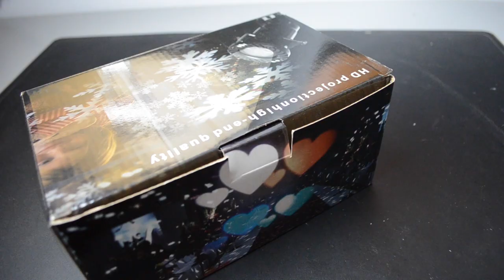Colleer Proiettore di disegni a tema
Link del prodotto

Il proiettore arriva all’interno di una confezione di cartone insieme:
- al telecomando per controllare il proiettore dalle dimensioni contenute con batteria inclusa
- la punta di plastica da infilare nel terreno dalle dimensioni di 20cm
- la spina tipo F con alimentatore
- base d’appoggio di plastica da usare in alternativa alla punta di plastica, con la presenza di tre piedini richiudibili
- un libretto di istruzioni in lingua tedesca
- 15 piastrine di plastica con diversi disegni anche colorati, tra cui cuori, quadrifogli, stelle, fiocchi di neve, sono presenti anche disegni a tema compleanno, natale, halloween, festa della mamma, san valentino. Queste piastrine vanno posizionate al di sotto del corpo del proiettore svitando due rotelline.
Il proiettore ha le dimensioni di 11,5 cm, un cavo dalla lunghezza di 5 metri, è di plastica, ed ha una tecnologia IP65 che lo protegge da acqua e polvere, quindi può essere utilizzato tranquillamente anche all’esterno. Inoltre è ruotabile fino a 180°.
Attraverso il telecomando che ha un raggio di azione di circa 10 m si può impostare l’ora di autospegnimento (da 1 ora fino a 6 ore), la velocità di lampeggiamento dei disegni, così come la velocità in cui si muovono i disegni. La distanza di proiezione si estende invece fino a 15 metri.
Durante l’utilizzo oltre ad un piccolo fruscio non ho riscontrato riscaldamenti o segni di mal funzionamento.